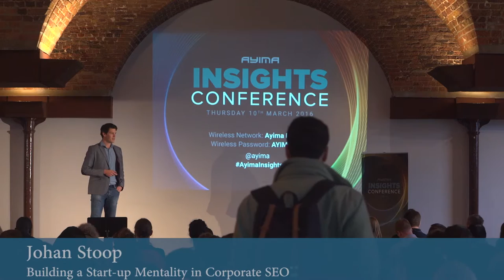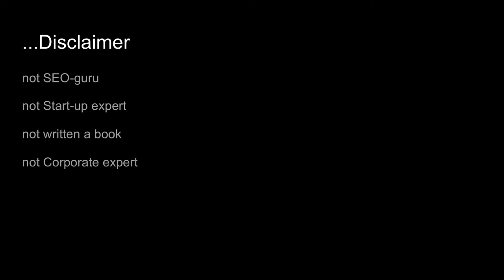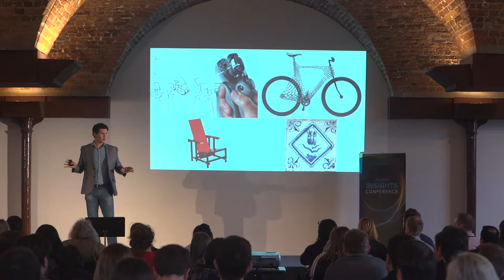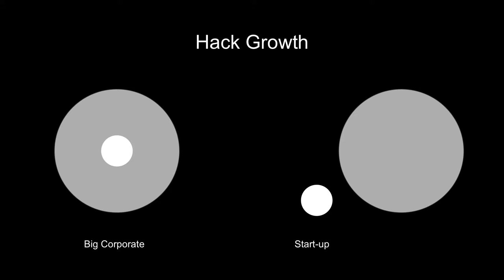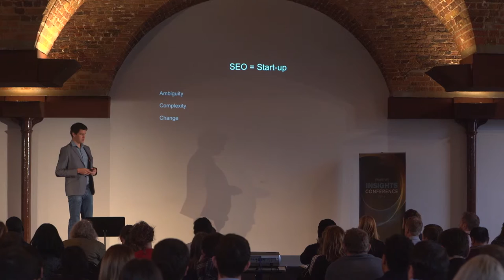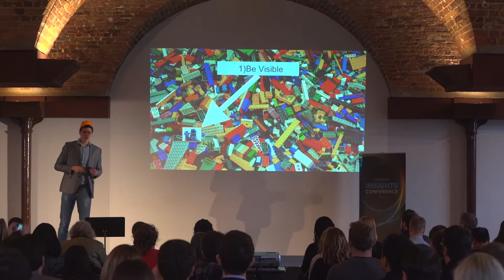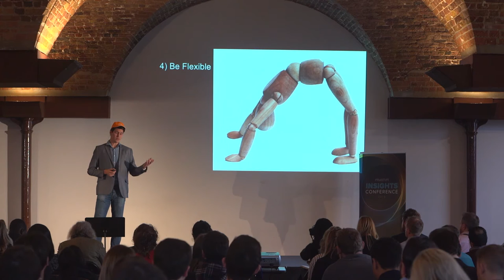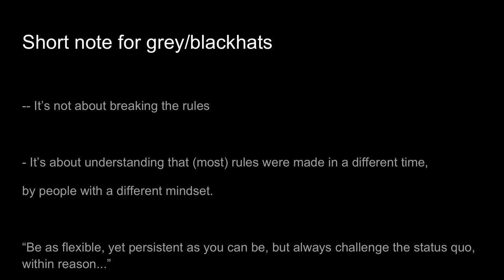Ayima Insights - Corporate SEO with a Start-up Mentality by Johan Stoop